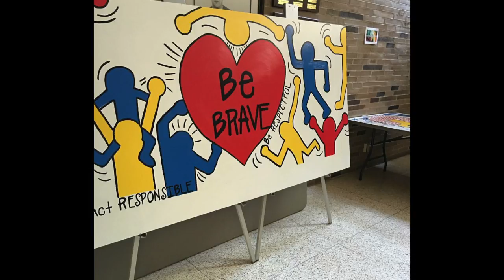Organizational Interview: Marion High School's Art Club